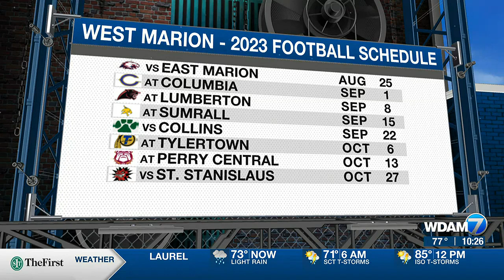Players of the Pine Belt: West Marion senior safety Eli Rockco